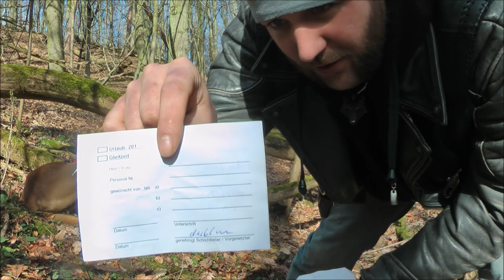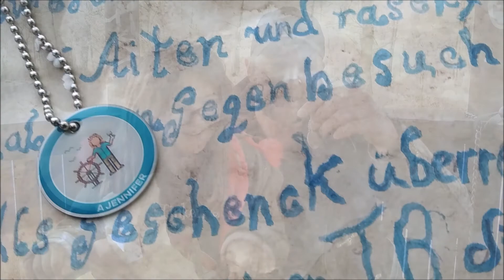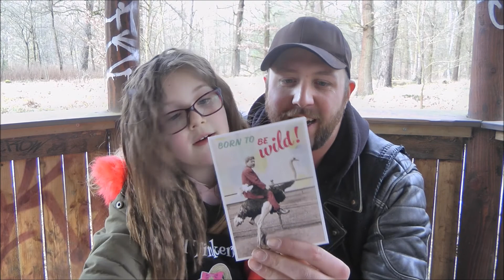GEObastards " Letterbox-Bonus " (Fan Post 2019-2020)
Die gesammelten Logbriefe aus der GEObastards Letterbox werden vorgetragen !
danke für euere Zuschriften. T.hanks F.or T.he L.etters

Falls auch ihr eine Frage , Anmerkung, Cacheempfehlung oder nur einen Letterbox-Cache Loggen wollt schreibt einen Brief an ...

GC Code :GC7PW2W